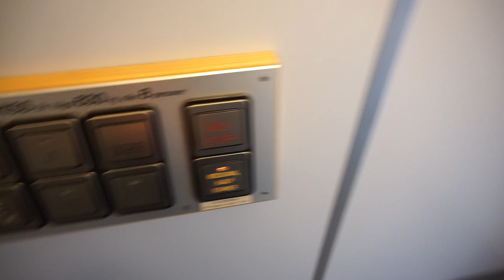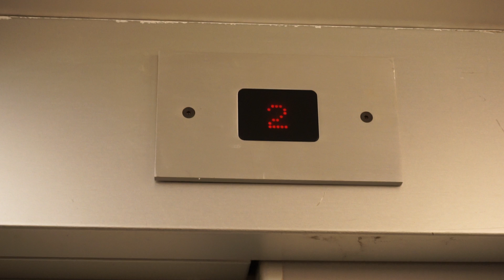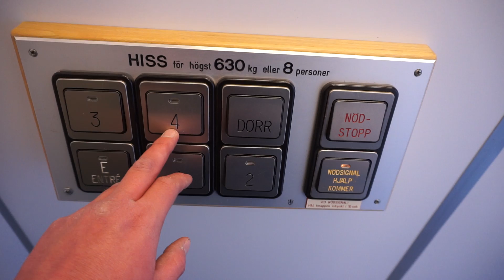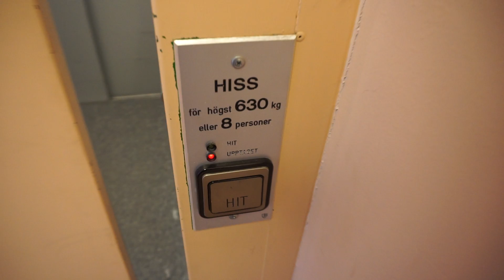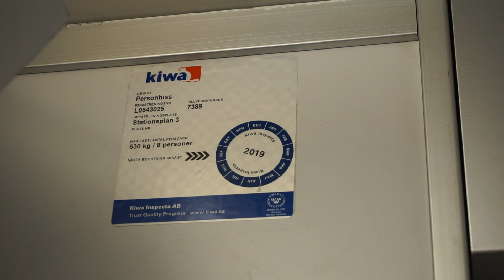1980's IGV Roped Hydraulic Elevator @ Stationsplan 3, Hudiksvall, Sweden.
Brand: IGV.
Built: ~1988.
Type: Roped Hydraulic.
Capacity: 630 KG or 8 Persons.
Floors: 5 (*E* 1 2 3 4)
Location: Stationsplan 3, 824 43 Hudiksvall, Sweden.